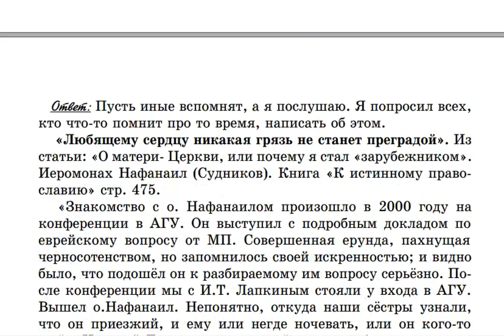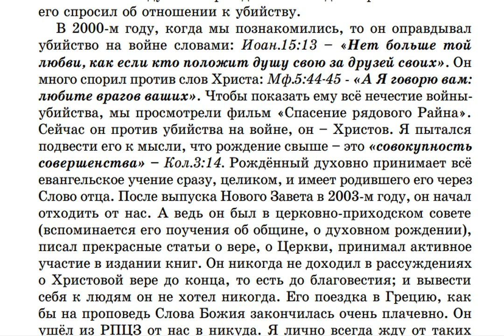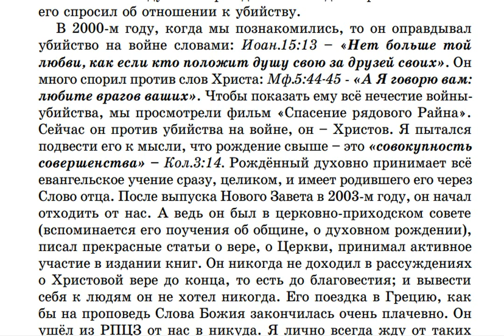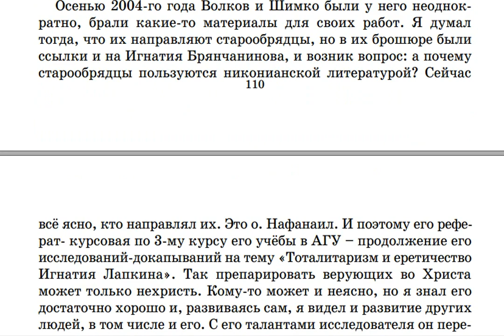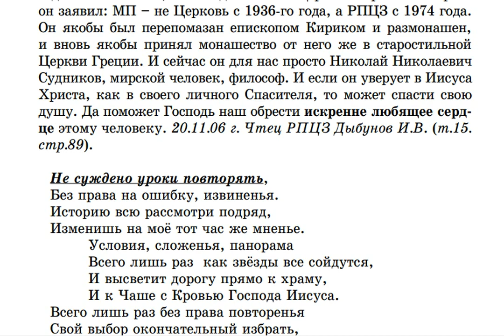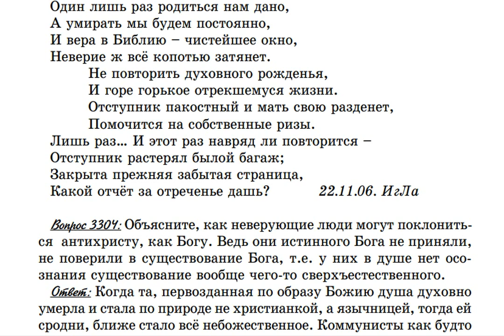3303. Как Игнатий Лапкин познакомился с о.Нафанаилом Николаем Судниковым?